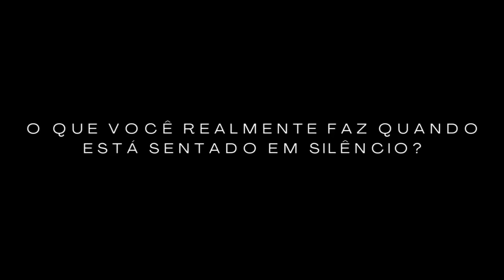O Movimento do Yoga Brasileiro?! - Corte Bate-papo com Sérgio Carvalho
Sergio Carvalho pratica Yoga desde 1995 e ministra aulas desde 1999.

Em 2003 começou a dar aulas em cursos de aprimoramento e formação.

É responsável, junto com sua equipe, pelo Curso de Formação e Pós Graduação em Yoga no Instituto Naradeva Shala, em São Paulo e pelo Curso de Formação e Aprimoramanto em Yoga no Shala, em Uberlândia.

Participa de eventos por todo o Brasil, nos quais compartilha sua experiência como praticante e estudante de yoga.

Promove cursos intensivos e workshops no Brasil  e na Índia.

Em sua prática de yoga, bem como na de seus alunos, procura sempre respeitar a antiga tradição yogi e a importância de tornar a prática de yoga algo muito mais profundo que um simples exercício físico.

É discípulo de Srila Govinda Maharaj na linha Gaudiya Vaishnava de Bhakti Yoga.